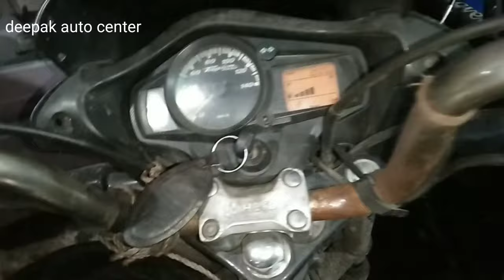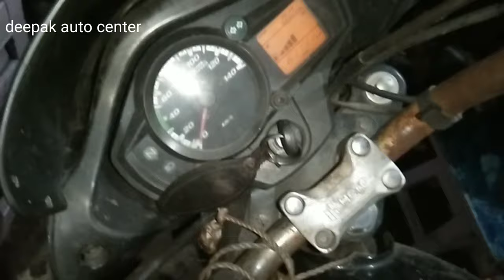Change self carbon very easily सेल्फ काम ना करे तो कार्बन चेंज करें बहुत ही आसानी से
self kaam na kare to uska carbon chenj kare bahut hi asani se , sabse pehale uska currunt check kare ager currunt aa raha hai to uska carbon chenge karke self ko chalu kare

facebook.  deepak auto center
instagaram.  @deepakautocenter

self ko kaise theek kare
motercycle ki self kaise theek kare
hero splendor ki self kaise theek kare
hero honda bike ki self carbon kaise chenge kare
how to repair bike self friends main apne har video me koshis karta hu ki aapko achhi tarah se samjha saku aur aapko bike ke bare me jyada se jyada knowlege de paau
apne bhai ko floow karna

deepak sharma
from _ india jharkhand , bihar